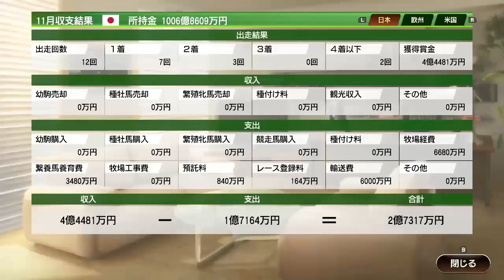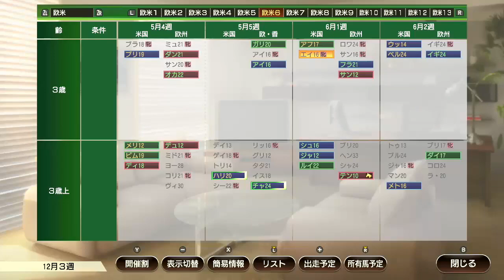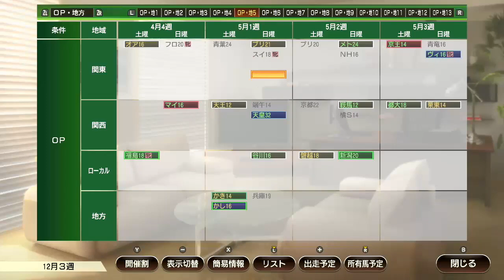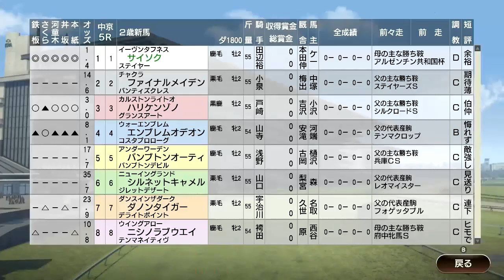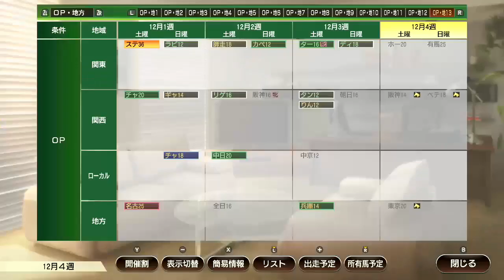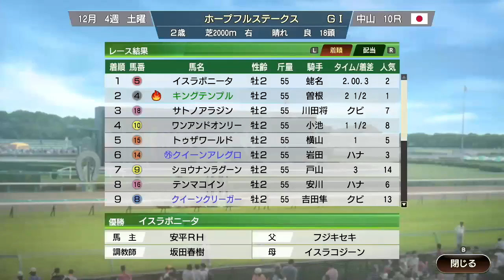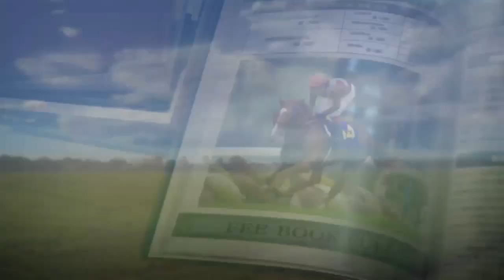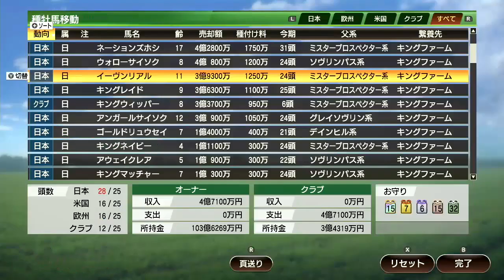【ウイポ9 2022】#117 自家生産馬超大物11頭！縛り実況！お守り使用禁止！引き継ぎなし！難易度SPECIAL！2013年11月3週～【ウイニングポスト9 2022 Switch版】